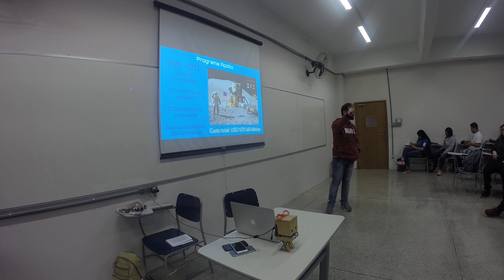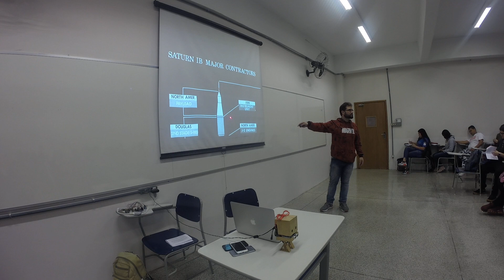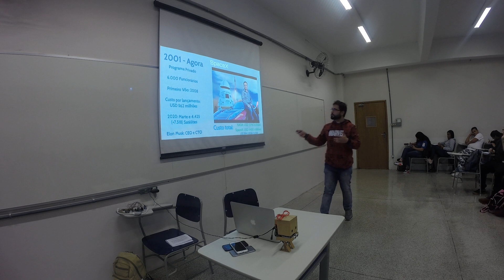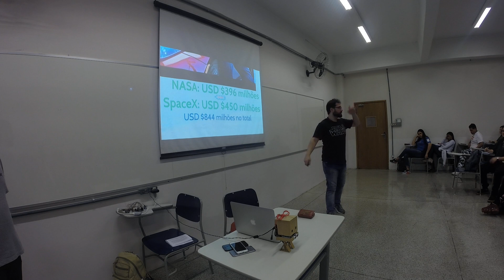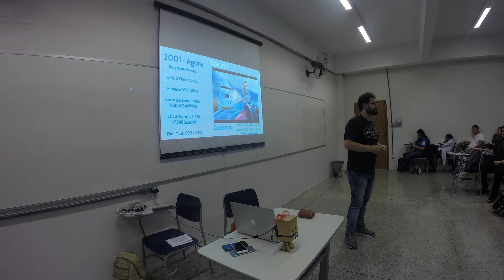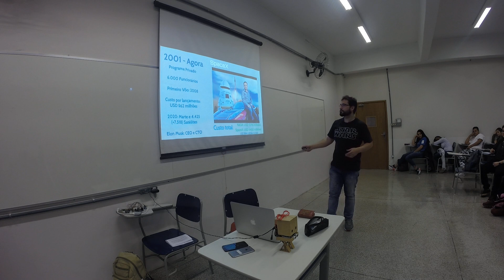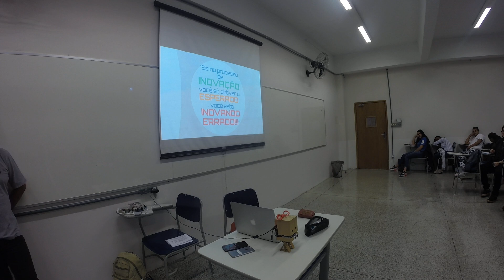Inteligência Artificial na Escola (parte 1) - Rocket Science e Futuro da Tecnologia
Fernando Rych (IBM) e Gustavo Quirino (IBM) demonstram o funcionamento da inteligência artificial em uma linguagem simples e clara para jovens do ensino médio.

Depois é demonstrado o TJ Bot em funcionamento, com recursos de inteligência artificial como Chatbot, Text to Speech, Speech to Text, Image Recognition e muito mais!